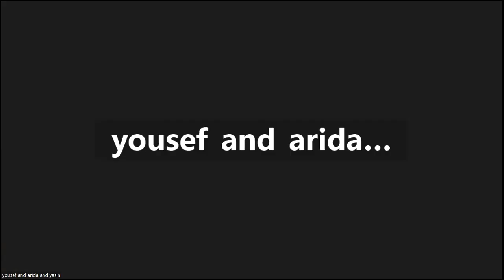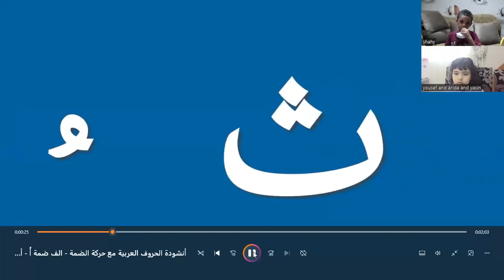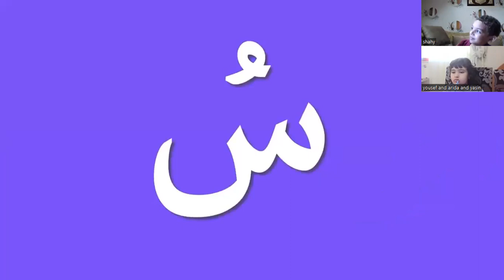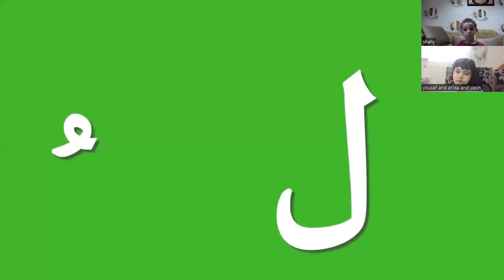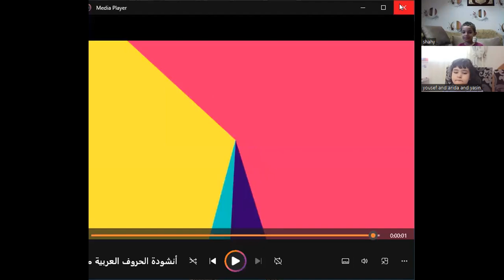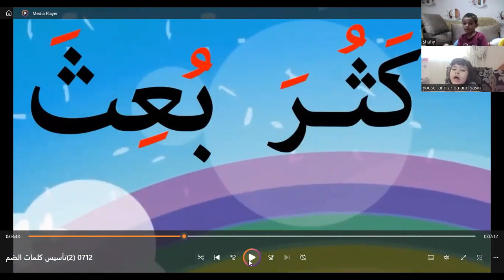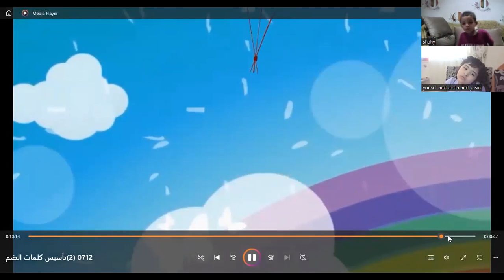أكاديمية_فهمني_الدرس -حركة الضمة